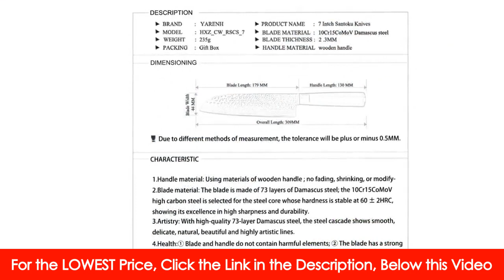10 BESTE YARENH Damascus Chef's Knives 8" with Japanese Damascus Steel and wooden handle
Searching for YARENH Damascus Chef's Knives 8" With Japanese Damascus Steel And Wooden Handle Best Professional Kitchen Knives...
Amazon.com: YARENH Japanese Damascus Steel Chef's Knives 8 ...
Japanese Damascus Steel Chef's Knives 8" with and Wooden Handle best professional Kitchen Knives Slicing Knives Suitable For Cut meat Vegetable and peeling Fruit. Be the first to review this item ...
YARENH 8" best chef knife with pakka wood handle best ... - AliExpress
8" best chef knife with pakka wood handle best kitchen knives VG10 damascus steel Santoku knife cooking knives ... chef knife,Damascus kitchen Knives; Feature: Professional kitchen knife,Japanese kitchen knife; Suitable For: For fruits vegetables and meat,Fruit peeling paring vegetable knives; Packing : Gift Box.
YARENH 8" best chef knife with pakka wood handle best ... - Pinterest
Damascus Santoku Knife - Yarenh 7" Santoku Knife | Damascus ...
7 Inch Damascus Santoku Knife with 73 Layer Japanese Damascus Steel Handle and Beautiful Pakka Wood Handle.
Buy Chef's-Knives , Chef's-Knives Reviews, Chef's-Knives Ratings ...
Professional 8 inch Chef Knife, Kitchen High Carbon Stainless Steel Chef's Knives Razor Sharp Blade Chefs Knife With Sheath Gift Box ... YARENH Damascus Chef Knives 8 Inch with Japanese VG10 Damascus Steel and Exquisite Pakka Wood Handle best professional Kitchen Knives Slicing Knives Suitable For ...
Qing Brand 3.5 Inch Kitchen Knife Friut Knife Best Cooking Tools ...
and Share if you want this Damascus Kitchen Knife - Findking 8" Chef Knife Damascus Merchant Buy Now at DamascusMerchant.com - FREE Shipping Worldwide Damascus Kitchen Knife - Findking 8" Chef Knife Damascus Merchant. Old Smith 5" damascus steel wooden handle kitchen knife sharper chef knife ...
YARENH Damascus Chef Knives 20cm with Japanese VG10 ...
New Zealand, YARENH Damascus Chef Knives 20cm with Japanese VG10 Damascus Steel and Exquisite Pakka Wood Handle best professional Kitchen Knives Slicing ... The YARENH 8" damascus chef knife is designed to be multipurpose knife, and it's a perfect tool for chopping, slicing, cutting and dicing.
YARENH 8" best chef knife with pakka wood handle best ... - eCRATER
on sale at reasonable prices, buy YARENH 8" best chef knife with pakka wood handle best kitchen knives VG10 damascus steel Santoku knife cooking knives We promise the item will be 100% same the picture show . And the item be new, never used before. Tracking Number Provided. SIZE S,M,L,XL.
Damascus knife set nuovo o usato - TrovaPerMe
7 Inches santoku Knife 67 Layers High Carbon Hammer Forging Damascus Steel HDamascus Steel Kitchen Knife Japanese Chef Knife Stainless ... XINZUO 8 inches Damascus Chef Knife Stainless Steel Kitchen Knife Hammered Forging Lasting Sharp Chef's Knife with Pakka Wood Handle Fashion Gyutou Knife.